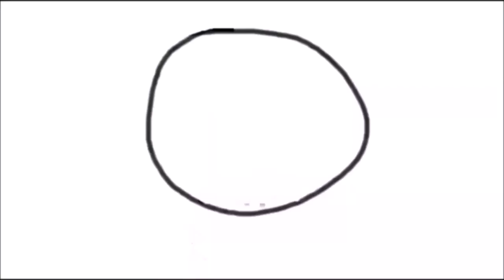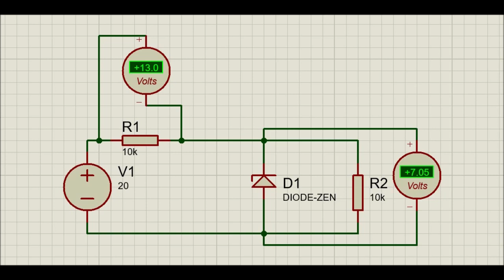Electrónica Analógica: Diodo zener como regulador de voltaje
En esta ocasión presento una simulación en proteus de un circuito regulado por un diodo zener, Angel Enrique Rios Santos